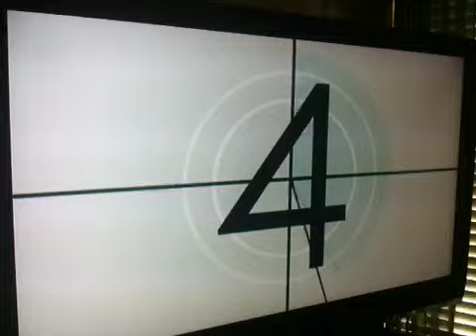Rock Band 3 Expert Pro Drums "Sugar, We're Goin Down" - Fall Out Boy (Gold Stars Sightread)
This is my favorite track out of the week, and my favorite song overall! I just dig the patterns played throughout and schtuff :)